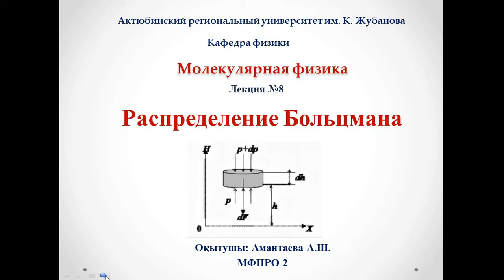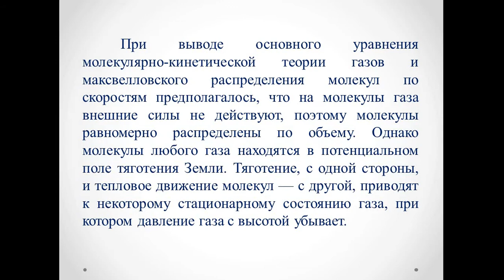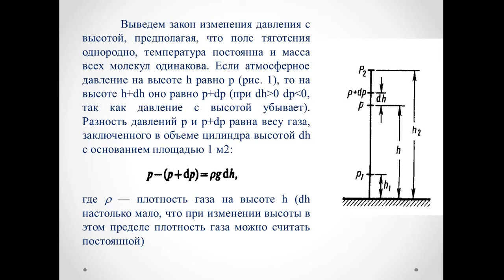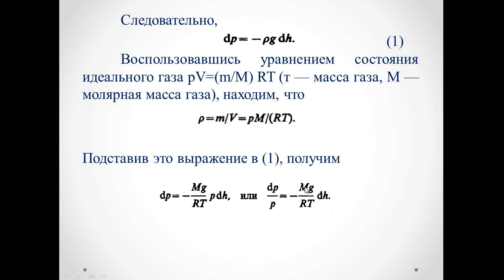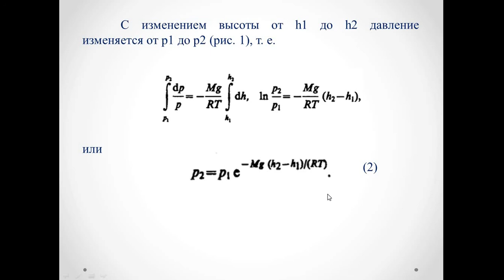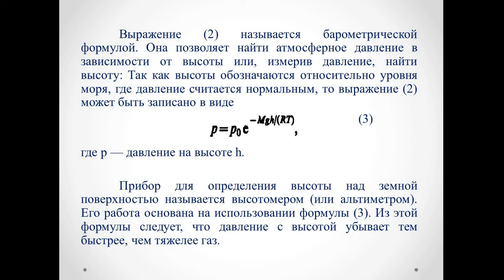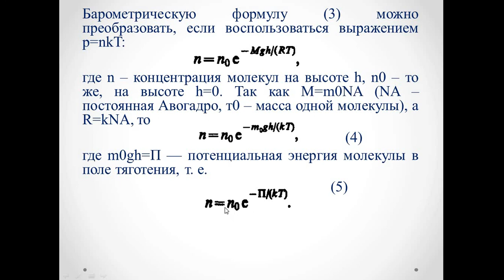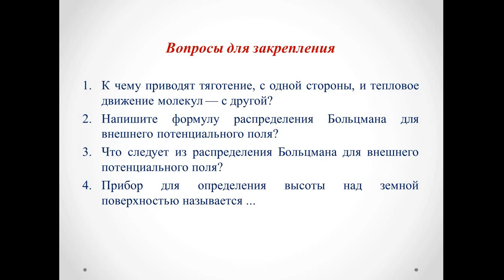Лекция №8 Молекулярная физика Амантаева А Ш МФПРО 2